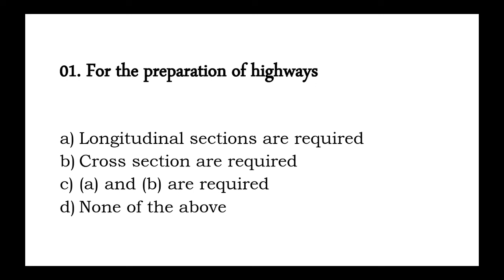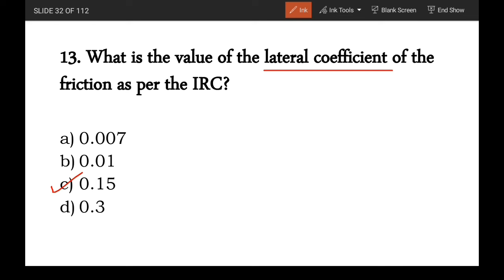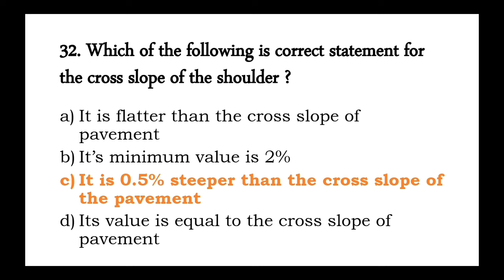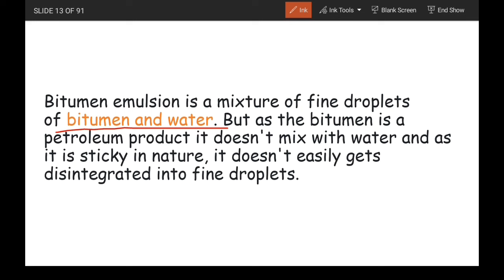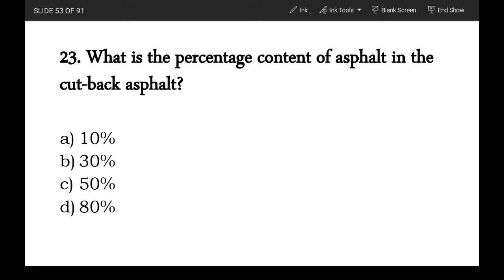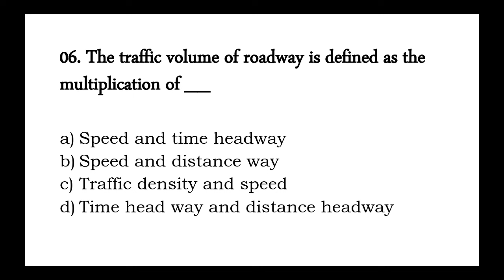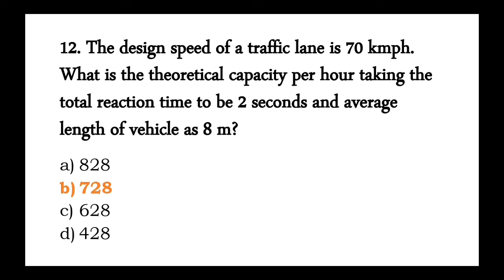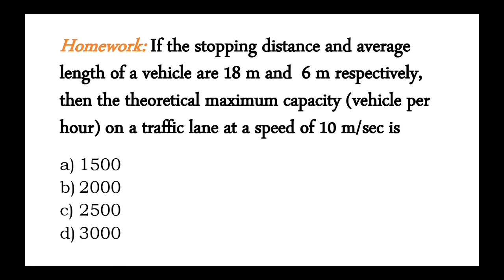MCQ's FOR HIGHWAY | CIVIL ENGINEERING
Sharing is caring, so share it for me, for yourself, for others.
God will take care of you in somehow! 🙏